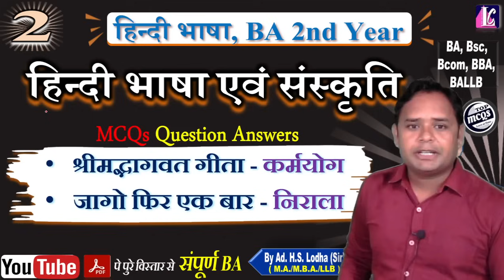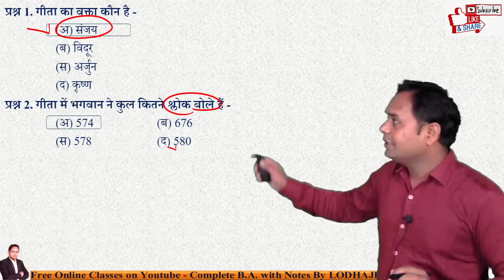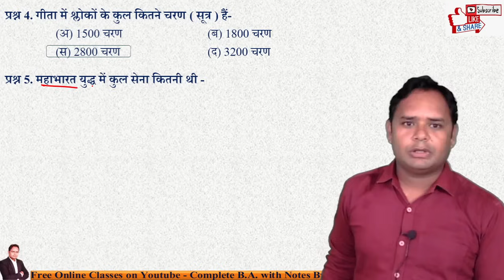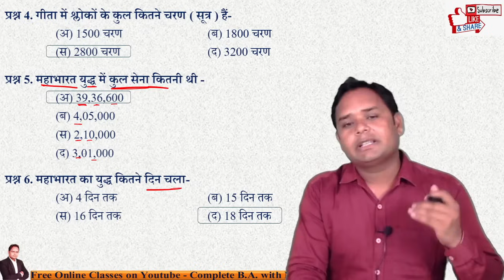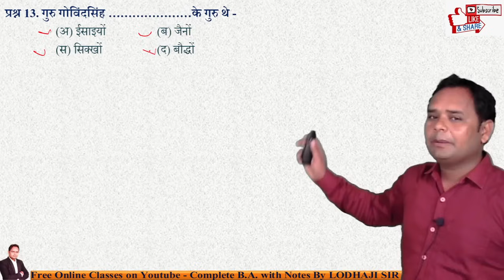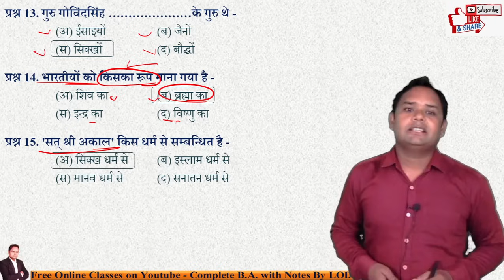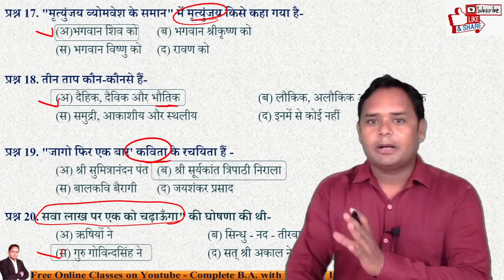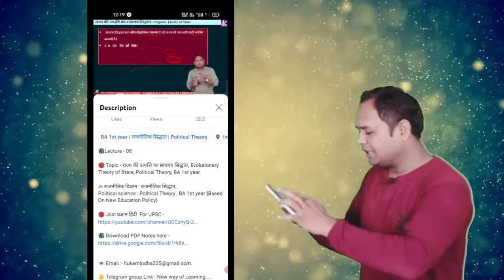2. हिन्दी भाषा एवं संस्कृति, Most IMP MCQs Question Answers, कर्मयोग, जागो फिर एक बार, BA 2nd year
👉 भाग - 2  ( Live : 08;00 pm )

🔴 Hindi Bhasha aur sanskrati, Foundation course BA 2nd year,